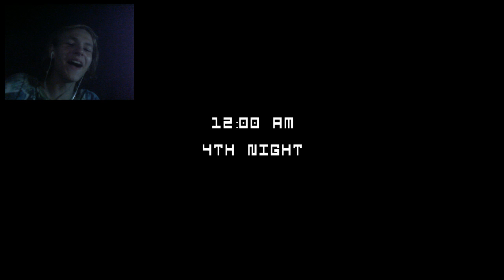Zu viele Errors und Halluzinationen! | Five Nights at Freddy's 3 #2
Findet ihr das game schwer?

 🎮Spiel: Five Nights at Freddy's 3
⌨Plattform: PC
 ❔Genre: Horror